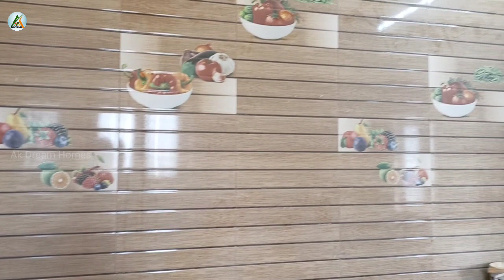3BHK Duplex Individual Independent Home For Sales In Chennai||தனி வீடு விற்பனை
Mangadu 2BHK and 3BHK House for sales in chennai
CORNER HOME.
Land :650sqft
Building:1200sqft
Facing south
Ground floor
1BHK
Car parking
1st floor
2bhk
Balcony.
CMDA approved.

3BHK

PRICE:60laks negotiable.
 மாங்காடு
Muthukumaran college அருகில்.
CMDA APPROVED
Individual house for sales in chennai.

Dear friends,* it gives me great pleasure to inform you that '' AK DREAM HOMES '' Homes is going introduce an *Affordable home Project at chennai  ..